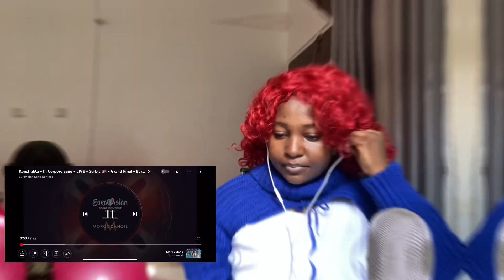KONSTRAKTA - IN CORPORE SANO 🇷🇸 - [Eurovision 2022 Finals] Reaction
Eurovision 2022  - In Copore Sano - Konstrakta 🇷🇸 Grand Final…